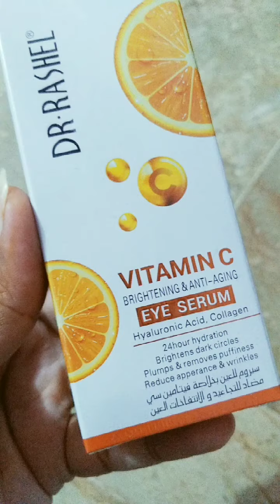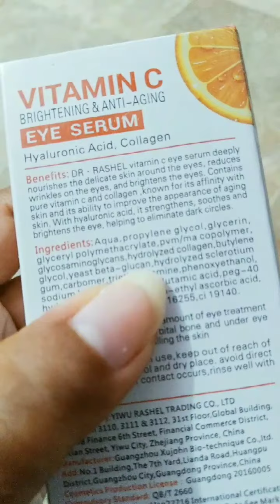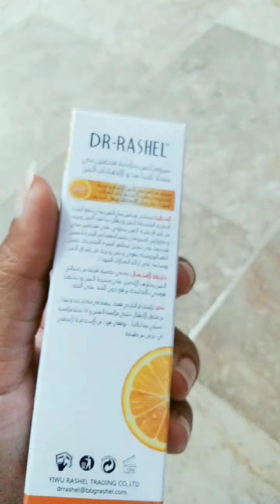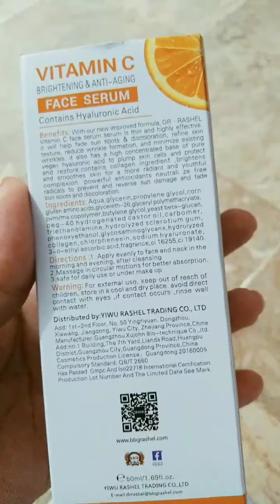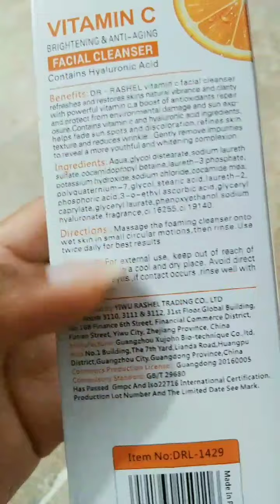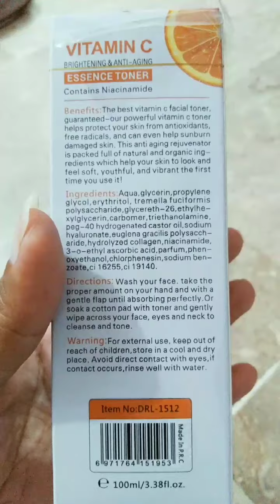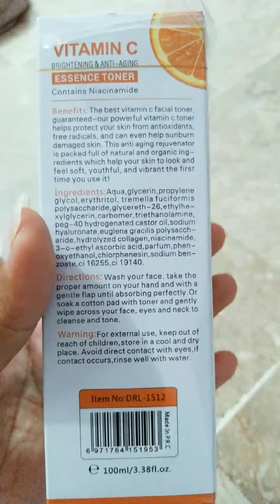Dr Rashel Serums Cleanser and toner Review | yes or no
Like Share Comment subscribe My channel All content and tutorial for beginners with affordable makeup products if you want to talk about parlor or courses, tutorials please join me on Instagram i will guide you about makeup and skin care products Brands or dupes makeup who needs affordable products for tutorial i will guide you about online shopping 🛒 🛍️ authentic seller and sites.
And watch my All videos
Link here 👇✌🤞👍